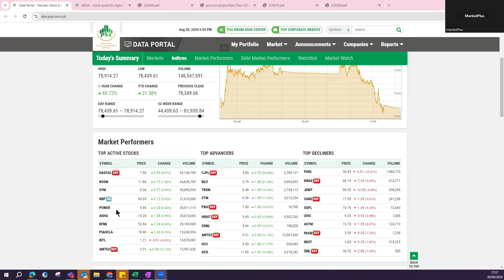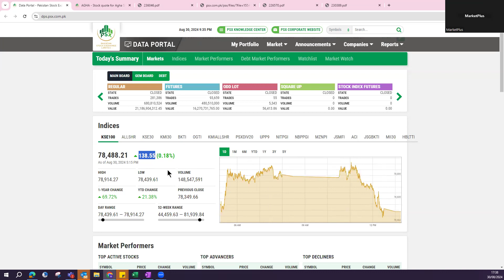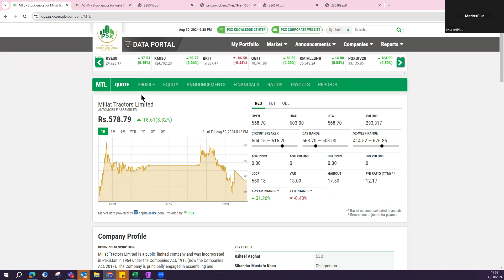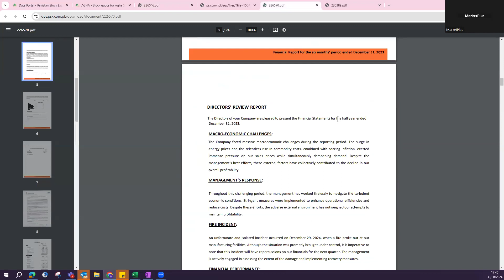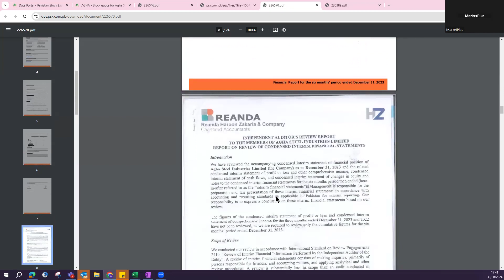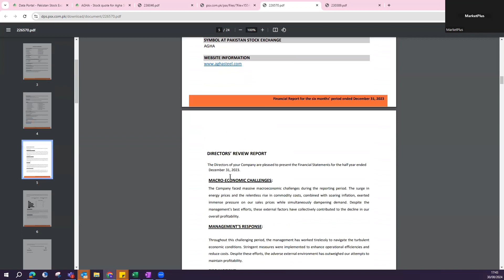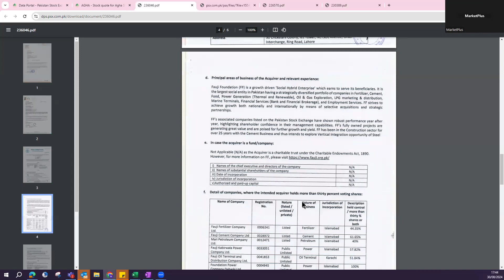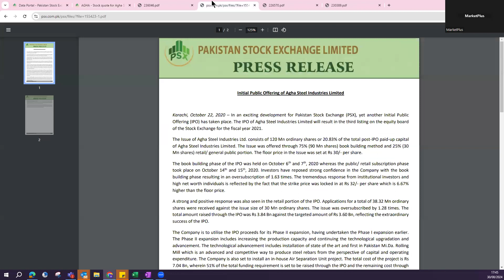Takeover Announced - Agha Steel Ind.Ltd - AGHA - Fauji Foundation - August 2024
Fauji Foundation (FF) has expressed interest in acquiring Agha Steel Industries (AGHA) with management control as part of its strategy to diversify its extensive portfolio across multiple sectors, including construction, energy, fertiliser, food, and financial services